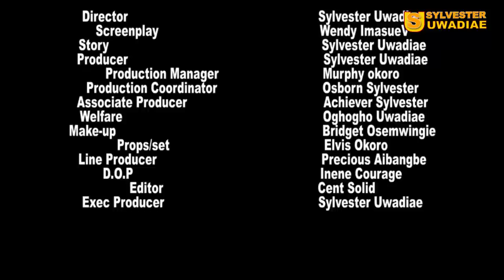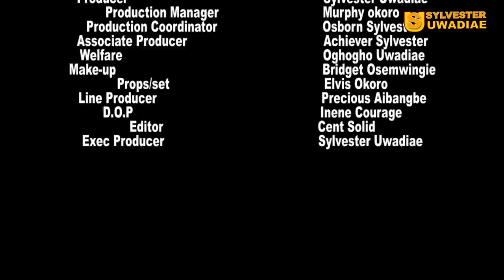KINGDOM IN CHAIN [PART 2] - LATEST NOLLYWOOD MOVIES 2023 | NEW TRENDING NIGERIAN MOVIES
KINGDOM IN CHAIN [PART 2] - LATEST NOLLYWOOD MOVIES 2023 | NEW TRENDING NIGERIAN MOVIES | BENIN MOVIE. OMO OSAGIE UTETENEGIABI | SYLVESTER UWADIAE | EBONY OBASUYI | ASOLA ELEGBE | MAMA OSAMUYI | OFLEX A film Produced by Sylvester Uwadiae. It is a must-watch Nigerian movie (Benin Movie) that will entertain and enlighten you.

Please show some love by sharing this BeninMovies with your friends. EdoMovies sylvesteruwadiaemovies nigerianmovies, nollywoodmovies, african movies,